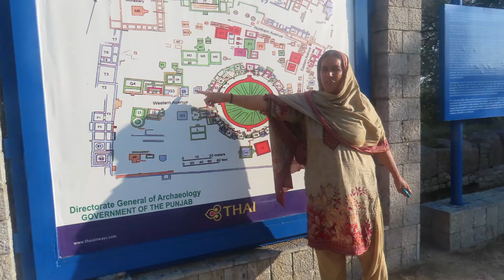Terror vallási köntösben - nézzünk be a szögesdrótok mögé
Menjünk együtt
Bokor Klárával Afganisztánba - 1.rész